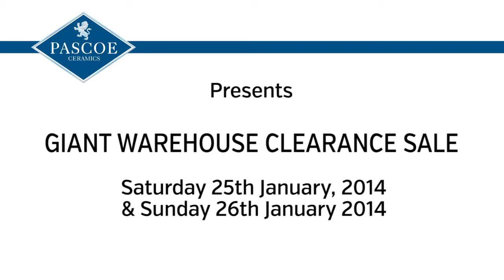GIANT WAREHOUSE CLEARANCE SALE Jan. 25th & 26th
GIANT WAREHOUSE CLEARANCE SALE

10am to 4pm each day

ROYAL DOULTON
FIGURINES • CHARACTER JUGS
BUNNYKINS

20%-40% discounts off entire inventory

Die Ossewa Antiques
29 Village Road
Selby, Johannesburg, 2001

FREE SECURE PARKING OPPOSITE WAREHOUSE

Also on sale this weekend at bargain prices
ANTIQUES • FURNITURE • COLLECTIBLES

Call toll-free from SA to Miami: 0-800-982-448